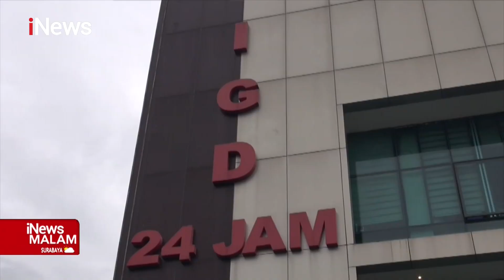Hasil Tes Urine Sopir Vanessa Angel Negatif Narkoba, Gala Sky Mulai Membaik iNewsMalam 06/11